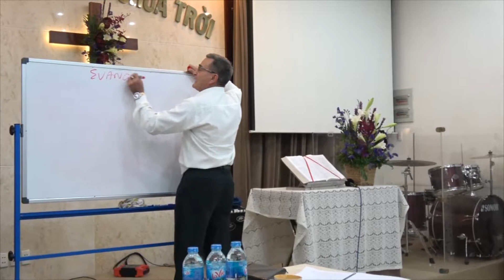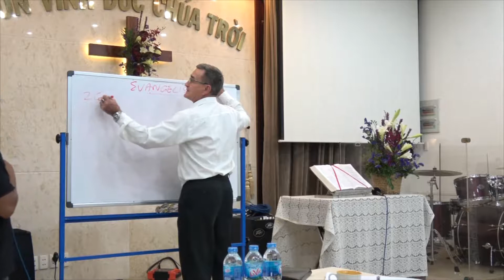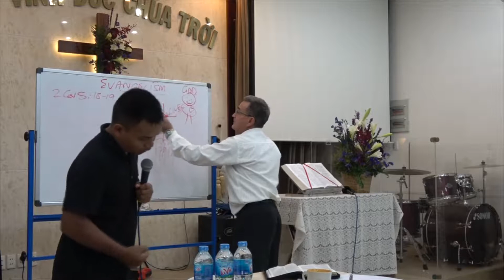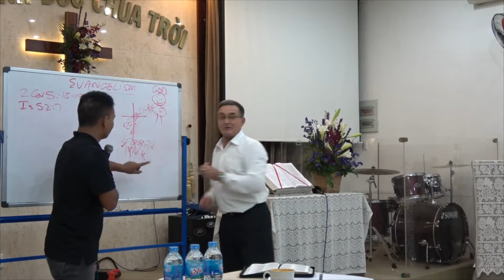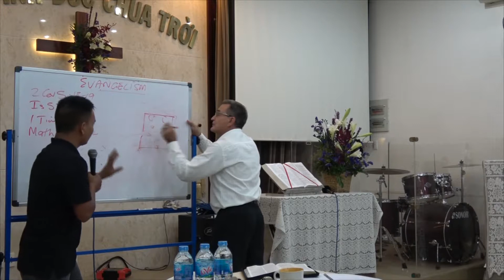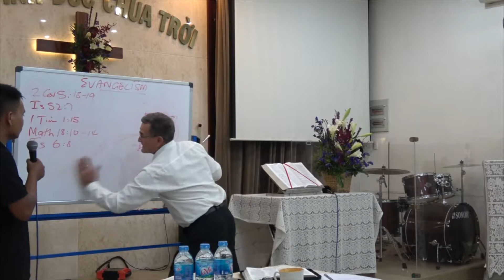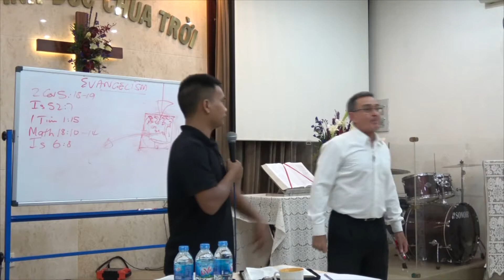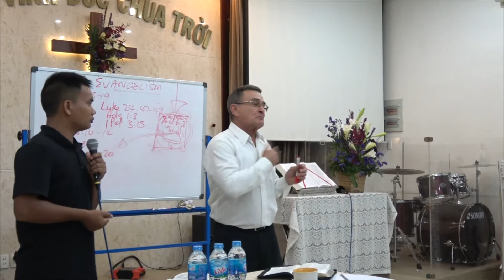TRUYỀN GIẢNG / EVANGELISM - Ps. Paul (Ph.1 / ISOM) LIÊN ĐOÀN TRUYỀN GIÁO PHÚC ÂM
TRƯỜNG ẢNH HƯỞNG CỦA CHỨC VỤ - IMPACT SCHOOL OF MISSION (ISOM) / TRUYỀN GIẢNG - EVANGELISM (Ph.1) Ps. Paul / 07.2018.